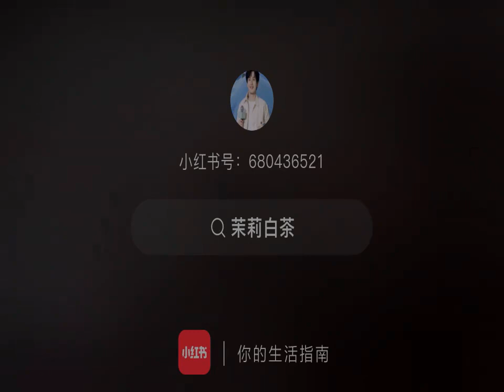Lilianhua thànhnghị thanhnghi chengyi liênhoalâu mysteriouslotuscasebook